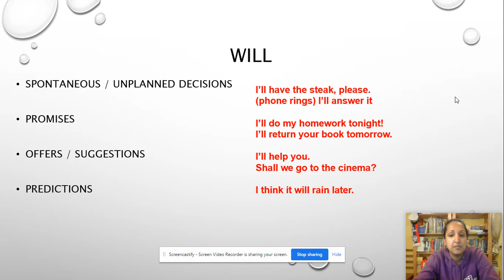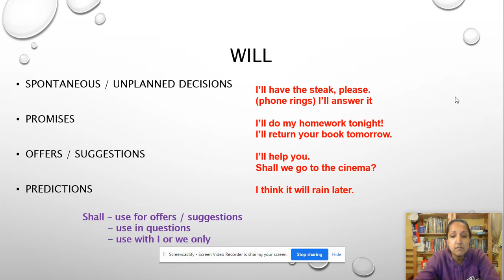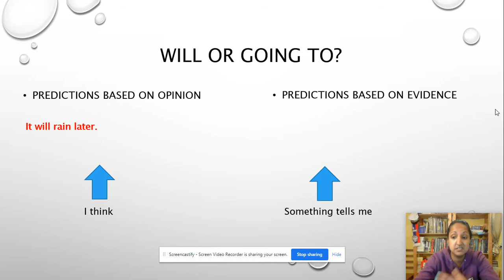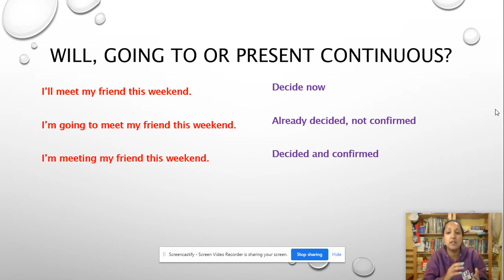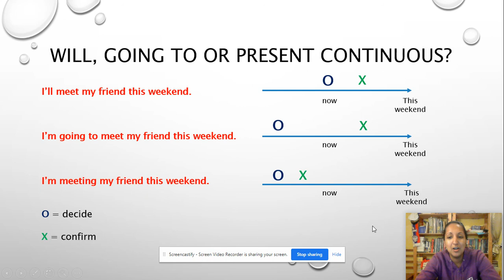Will, going to, present continuous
Learn about the differences between using 'will', 'going to' and the present continuous to talk about the future in English.